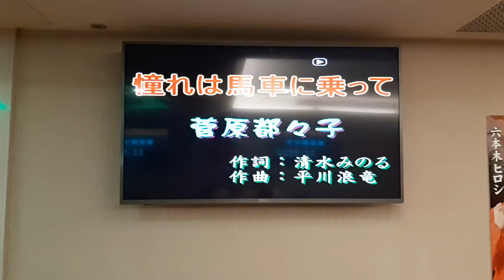陳姐翻唱 憧れは馬車に乘って 菅原都々子 志明一族 演歌秀